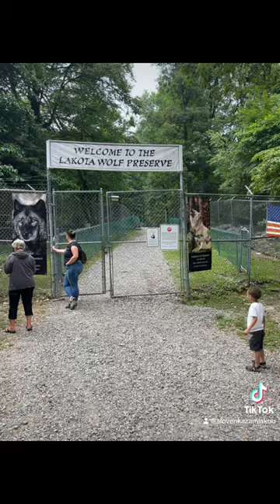DAY trip idea New Jersey! WOLVES! Visit and learn#wolves